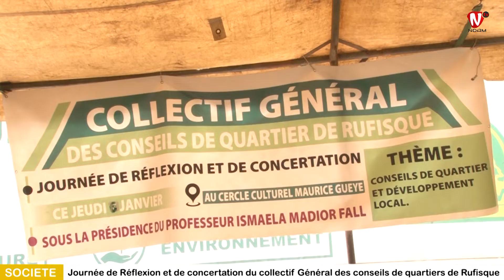Journée de réflexion et de concertation du collectif général des conseils de quartiers de Rufisque.